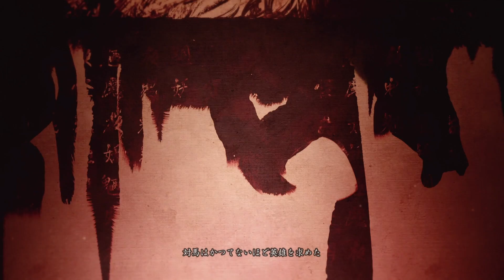新モードのオンライン協力プレイしみてた【ゴースト オブ ツシマ】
十三世紀後半、モンゴル帝国（大元）は東方世界の征服をもくろみ、立ちふさがるすべての国を蹂躙していた。対馬の武士団は、初めて見る元軍の兵略によって初戦で壊滅。
だが、かろうじて生き延びた一人の武士がいた。あらゆる手段を使って故郷を敵の手から取り戻すのだ。

▶︎再生リスト🦍